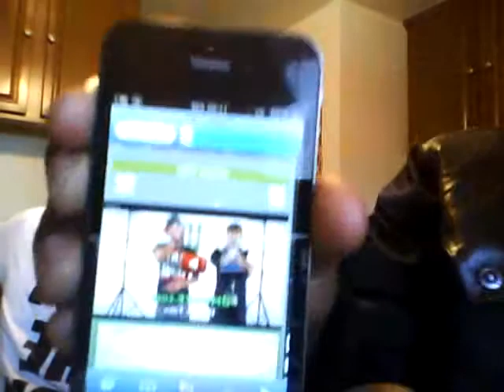VOTE FOR "DOUBLE TAKE" ON DMVLIFE.COM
go to this link & vote "yes" for us to perform in the showcase

Showcase Venue: Empire Nightclub

Address: 6355 Rolling Road Springfield, VA 22152

Date: Saturday February 16th Time: 10pm-2am

Event info: Full bar with drink specials, bottles of champagne available, 18 to chill 21 to spill, $10 admission, no strict dress code, Please bring a valid I.D. to the event